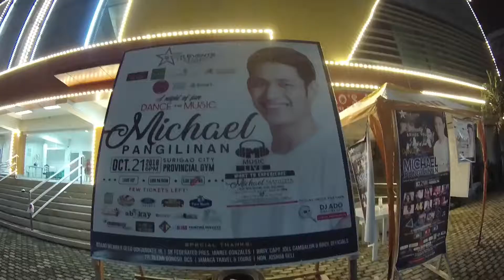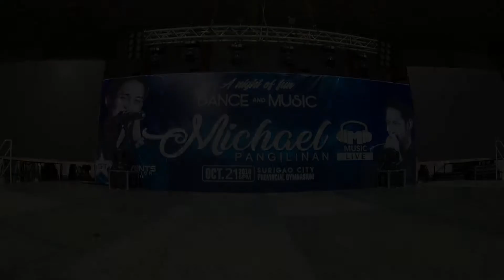Michael Pangilinan Concert Live in Surigao City